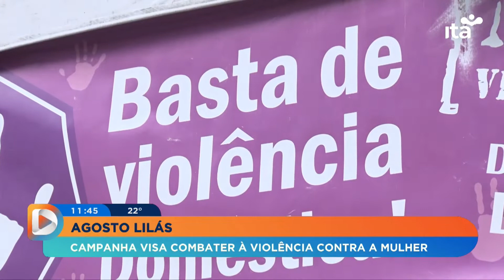EM DIA- 09.08.2022- Coordenadoria da Mulher de Campina realiza o Agosto Lilás